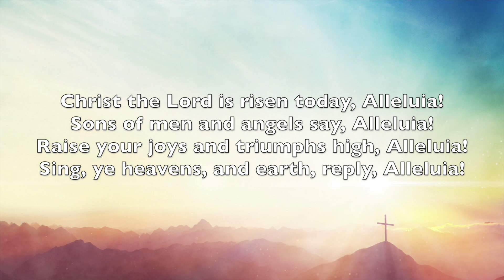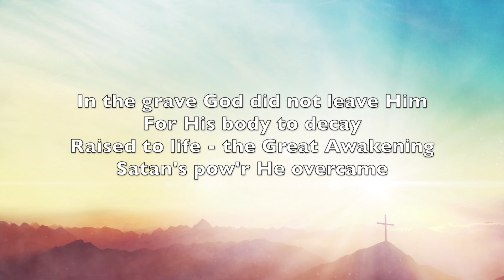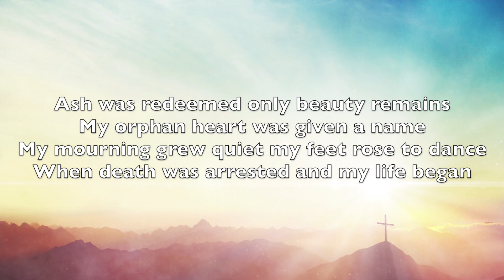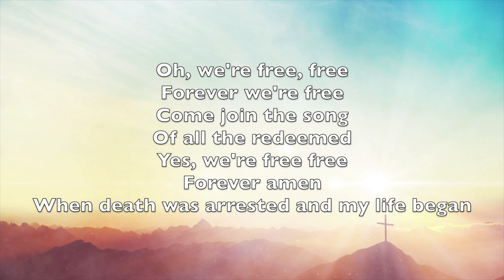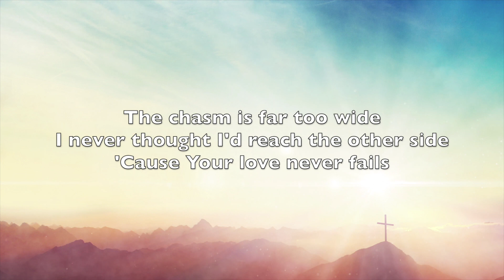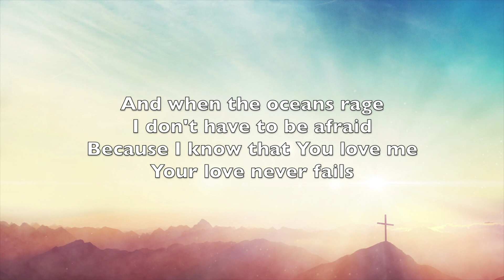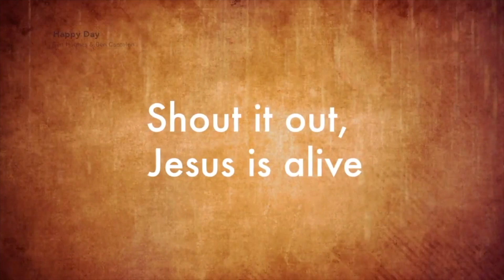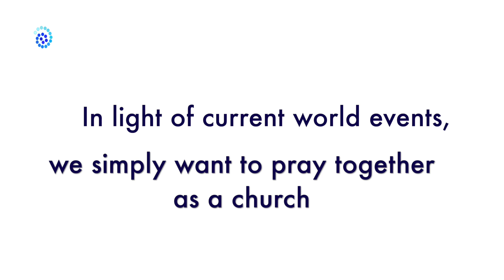Waterfront Community Church Swansea - Resurrection Sunday - 12th April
Thank you for joining us online this morning.
As we are unable to meet together this is a Pre-Recorded service.

In light of the Covid 19, we would like to share with you some guidelines and action we have taken as a church.

We shall endeavour to follow the advice and precautions outlined by the UK Government, the Welsh Government and Public Health Wales.
Please be assured that we are not reacting out of fear or panic, but entirely out of compassion for those who are most vulnerable.

We have taken the decision to cancel all our services at the church for the foreseeable future. (Until further advice is given by the Welsh Government).

However this has just meant we have to look for new and different ways of holding our church meetings.

A pre-recorded service will be available online every Sunday. This includes a Bible Reading, Prayer, Preaching, Worship songs & Communion.

As a church, we know that it is so important for us to be proactive, positive and compassionate. If you have any concerns or would like more information, please do not hesitate to get in touch.

Notices:

Juniper Tree Cafe has had to close in line with Government advice.

Join us every morning at 9am this week for a daily bible reading and thought for the day with Pastor Arnallt.

On Wednesday from 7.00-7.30pm we are asking all the Church to pray from Home into the situation.

Pray for:-
1) Wisdom for World Leaders
2) For God’s intervention in the Corona virus situation and all Doctors and nurses involved in dealing with it.
3) For Protection of our Seniors
4) For Protection of our Children & Young People
5) Leaders & Pastors as they respond to the needs of the Church and wider community
6) During this season that more lives would come to Christ!

 Don't forget that the prayer chain is active and especially important at this time. If you have any prayer requests, please add them to the chain. If you are unsure of how to do this, please contact the church directly for more details of how to get involved.

We will be back here online next week at 10.30am. We hope to see you here again.

God Bless